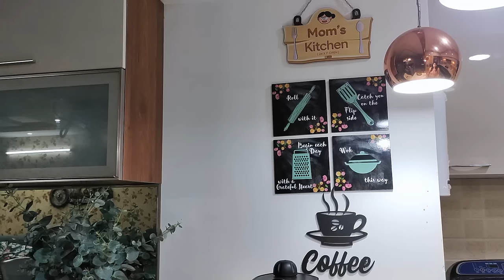My Dream Kitchen Tour | My Organised kitchen Tour | Indian Modular Kitchen Organization Makeover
Hey guys, Aj main Apke sath Apna dream kitchen share karne wali h. Ye ek organised kitchen tour h jise maine design kiya h and bht mehnat se ise organise bhi kiya h. Kitchen maintenance bht mushkil h lekin agar aap ise organised rakhte h to kitchen messy nahi hota and hamesha clean dikhta h. Maine isme apne kitchen ki decoration b share ki.. I hope u will like it❤️

Buying Links :

ikea shelf
wire basket for potato
undershelf basket

Send me Pr Packages here :
F 1132, Brigade Northridge
kogilu Road , yehlahanka
Bangalore - 560064